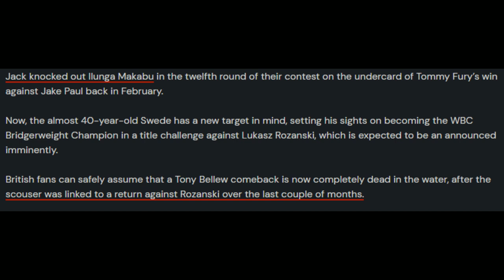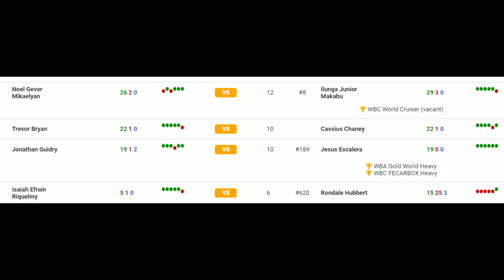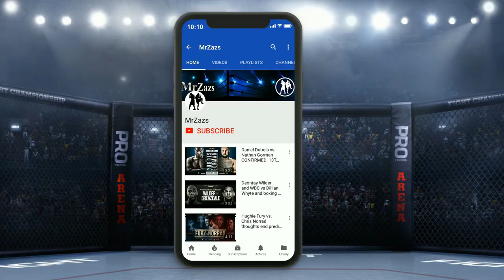Is cruiserweight division in boxing dead "Makabu vs Mikaeljan" prediction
Ilunga Junior Makabu vs Norair Mikaeljan
Casino Miami Jai Alai, Miami
WBC World Cruiser (vacant)
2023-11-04